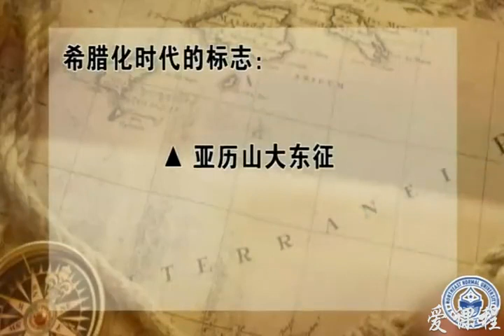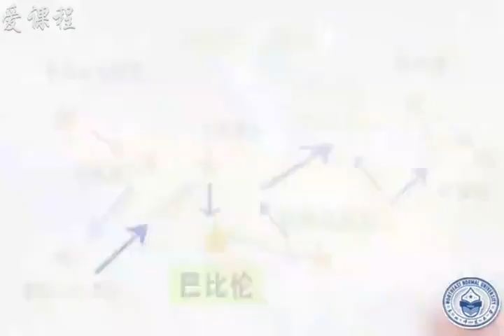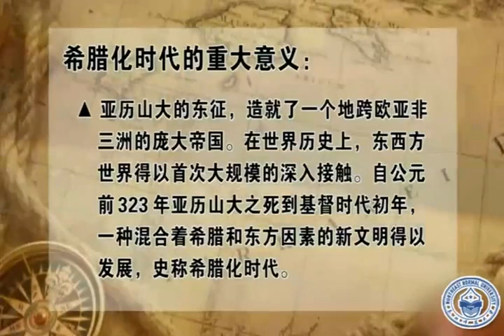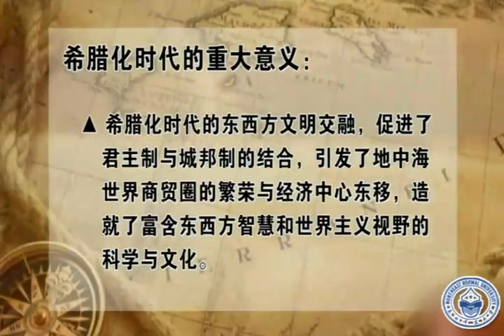P149 6 9 1 伟大的思想和文化